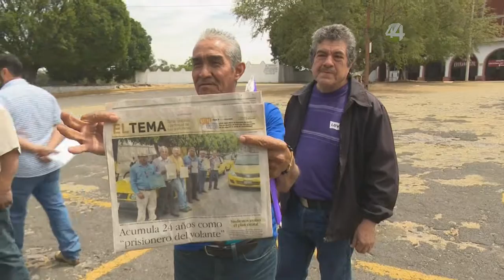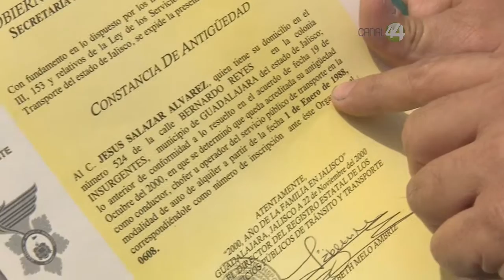Señal Informativa: Taxistas se unen para evitar que unos cuantos acaparen permisos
Se reúnen conductores de taxis en  plaza de Toros con la intención de   informarse de los documentos que se requieren para acreditar su antigüedad y así buscar un nuevo permiso.